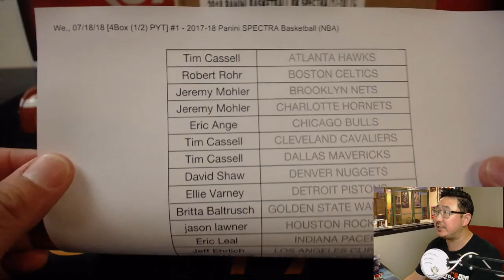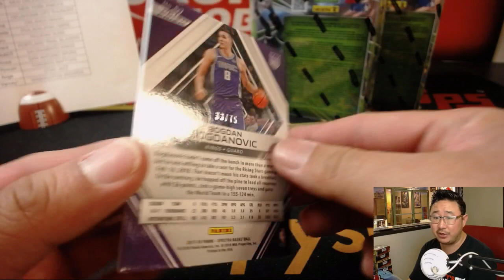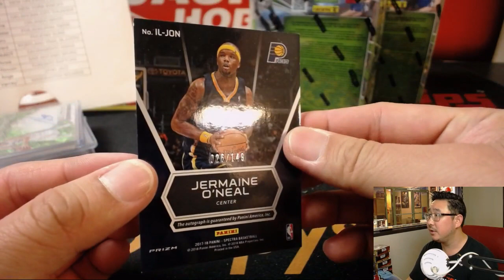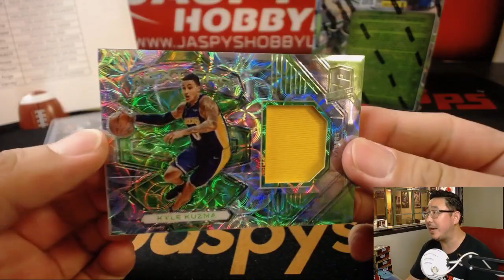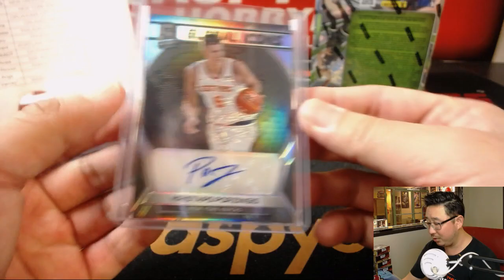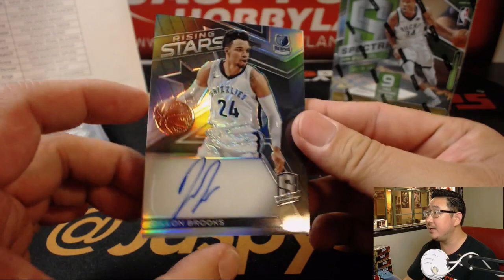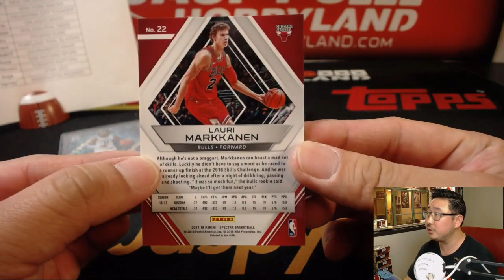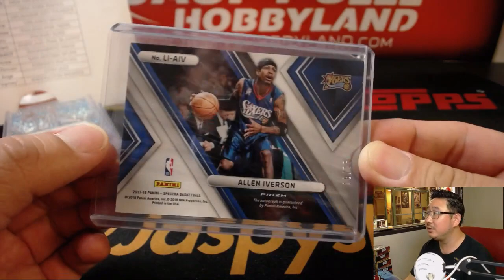We., 07/18/18 [4Box (1/2) PYT] #1 - 2017-18 Panini SPECTRA Basketball (NBA)